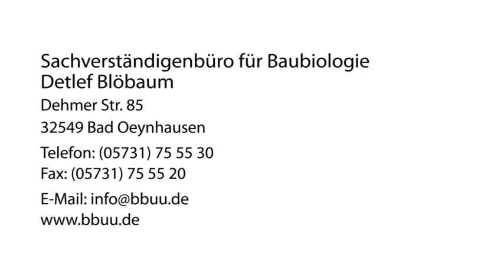Asbestuntersuchung Baubiologen in Bad Oeynhausen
Sachverständigenbüro für Baubiologie Detlef Blöbaum in Bad Oeynhausen ist Ihre erste Wahl, wenn Sie nach Asbestuntersuchung oder Baubiologen suchen. Für mehr Informationen erreichen Sie uns unter der Telefonnummer (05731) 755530 . Besuchen Sie uns auch unter der oben genannten Webadresse!